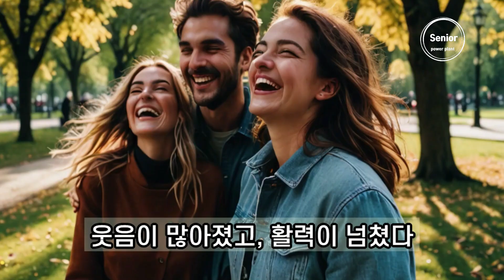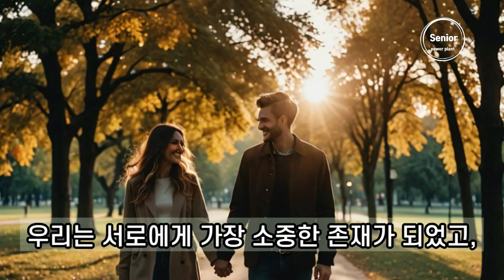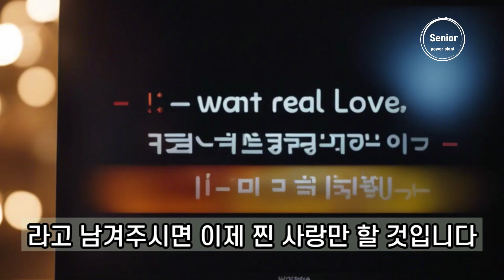💖 폐경도 극복하게 만드는 남자친구의 사랑? 💖 역대급 순정남의 연애 스토리 (feat. 존중과 배려가 만든 기적)